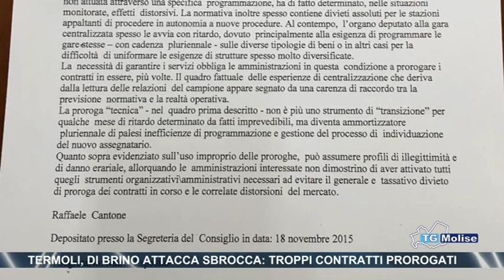Termoli, Di Brino attacca Sbrocca, troppi contratti prorogati